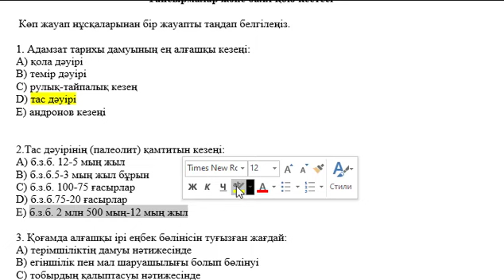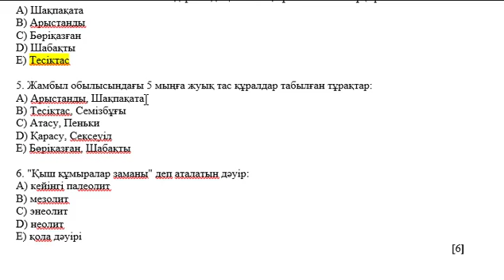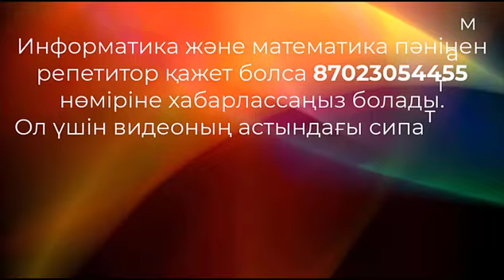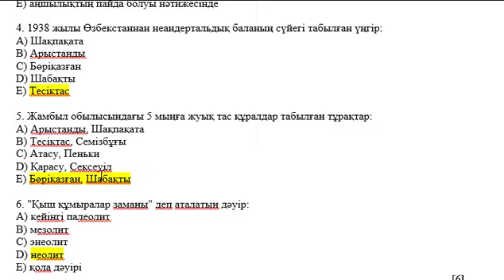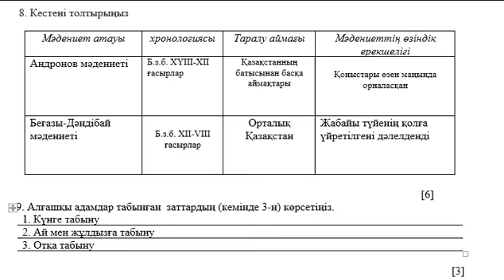5 сынып Қазақстан тарихы ТЖБ 1-тоқсан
5 сынып Қазақстан тарихы ТЖБ 1-тоқсан
Көп жауап нұсқаларынан бір жауапты таңдап белгілеңіз.

1. Адамзат тарихы дамуының ең алғашқы кезеңі:
А) қола дәуірі
В) темір дәуірі
С) рулық-тайпалық кезең
D) тас дәуірі
Е) андронов кезеңі

2.Тас дәуірінің (палеолит) қамтитын кезеңі:
А) б.з.б. 12-5 мың жыл
В) б.з.б.5-3 мың жыл бұрын
С) б.з.б. 100-75 ғасырлар
D) б.з.б.75-20 ғасырлар
Е) б.з.б. 2 млн 500 мың-12 мың жыл

3. Қоғамда алғашқы ірі еңбек бөлінісін туғызған жағдай:
А) терімшіліктің дамуы нәтижесінде
В) егіншілік пен мал шаруашылығы болып бөлінуі
С) тобырдың қалыптасуы нәтижесінде
D) темірді пайдалану нәтижесінде
Е) аңшылықтың пайда болуы нәтижесінде

 4. 1938 жылы Өзбекстаннан неандертальдық баланың сүйегі табылған үңгір:
А) Шақпақата
В) Арыстанды
С) Бөріқазған
D) Шабақты
Е) Тесіктас

5. Жамбыл обылысындағы 5 мыңға жуық тас құралдар табылған тұрақтар:
А) Арыстанды, Шақпақата
В) Тесіктас, Семізбұғы
С) Атасу, Пеньки
D) Қарасу, Сексеуіл
Е) Бөріқазған, Шабақты

6. "Қыш құмыралар заманы" деп аталатын дәуір:
А) кейінгі палеолит
В) мезолит
С) энеолит
D) неолит
Е) қола дәуірі
[6]

7. Кескін картадағы санмен берілген ескерткіштерді анықтаңыз. Жауабын арнайы жауап кестесіне жазыңыз.

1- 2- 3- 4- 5-
                                                                                                                                                     [5]

 8. Кестені толтырыңыз

Мәдениет атауы хронологиясы Таралу аймағы Мәдениеттің өзіндік ерекшелігі
Андронов мәдениеті

Беғазы-Дәндібай мәдениеті

                                                                                                                                                 [6]
9. Алғашқы адамдар табынған  заттардың (кемінде 3-н) көрсетіңіз.